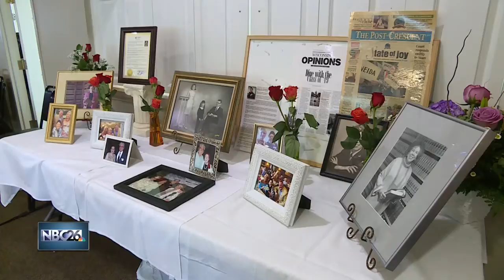100 birthday 10 pm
A World War II veteran celebrated her 100th birthday in Appleton.